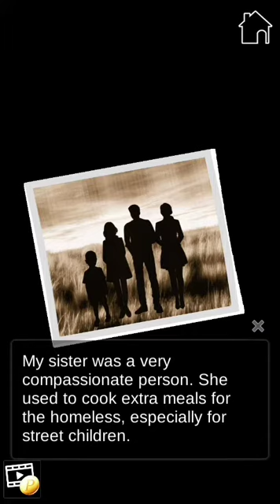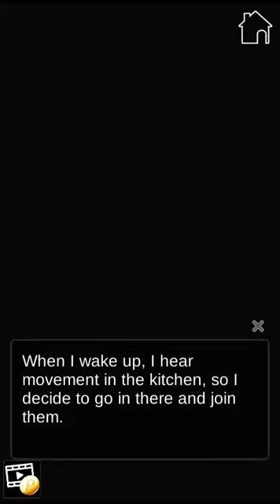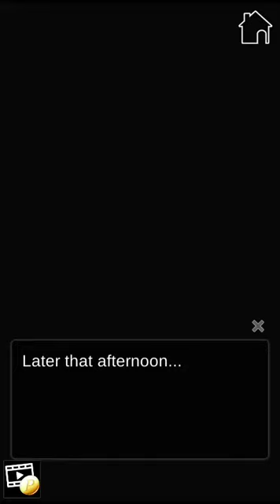Protect My Love - Part 2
PCC - Purple Cat Circle

Purple Cat Circle - PCC